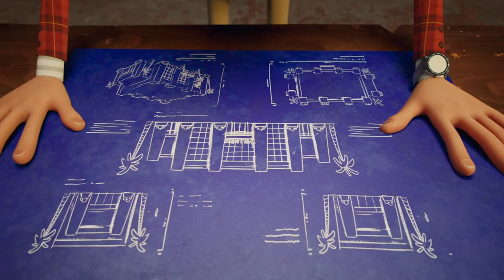The Ogglies (2021) Movie Explained in Hindi | Ogglies Welcome To Smelliville Summarized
The Ogglies (2021) Animated movie explained in Hindi Urdu. The Fantasy Animation film “Ogglies Welcome To Smelliville” story summarized with a full ending explanation. Plot revolves around a young Max meets the Ogglies, a strange family that loves eating garbage and lives in the town's dump. Their happy life is in danger because a builder wants to build a fancy spa right where they live. Max and his pal come up with a brave plan to protect the home of these green, garbage-eating creatures.

Credits:

Images and footage Source: MXN Entertainment and Universal Pictures
Director: Zelda Williams
Produced by: Mason Novick
Writer: Diablo Cody